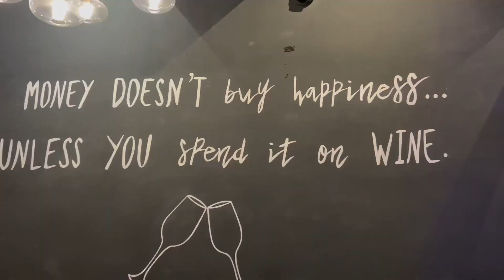Saturday Night Pub VLOG I Saab Ka Club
This Jobbor Robbar is all about the fun we had at Saab Ka Club for the special day of the week. Hope you give love to our vlogs the way you have been loving us till now.